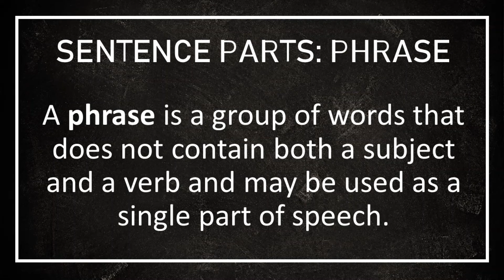CC Cycle 3 English Week 22 (Sentence Parts Phrase)